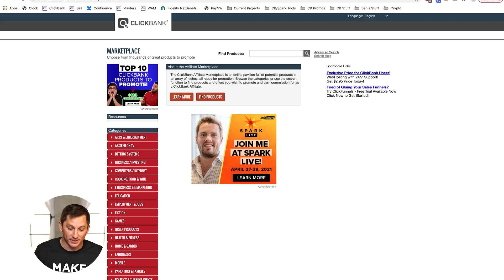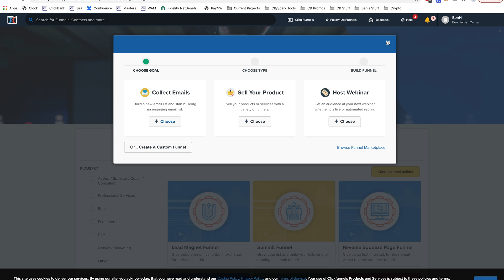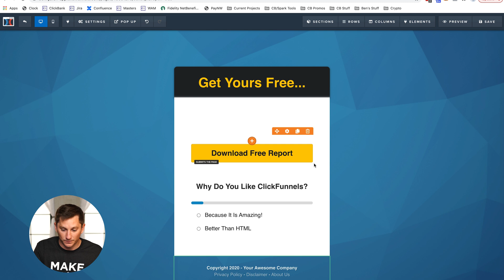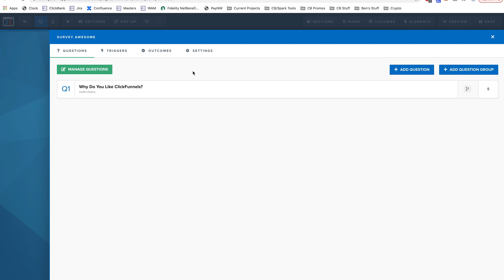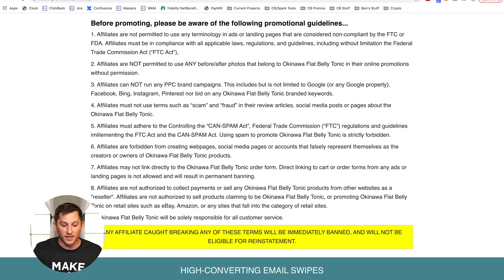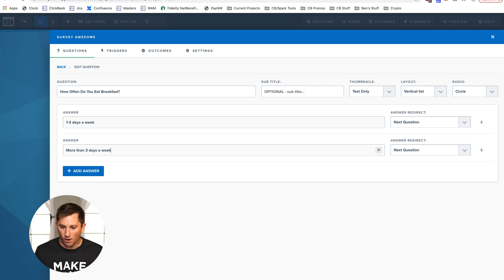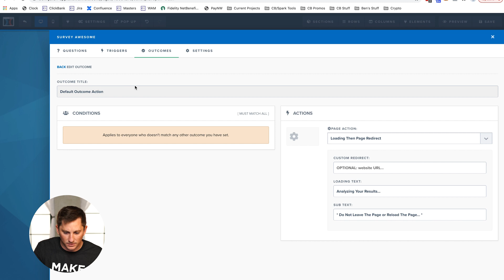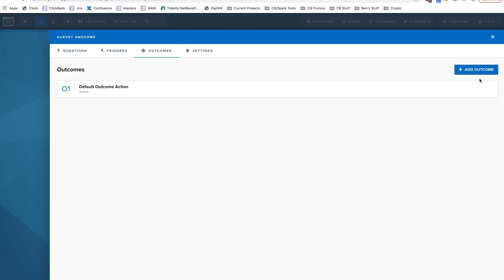How to Create a Quiz Funnel/Survey Funnel for ClickBank - Affiliate Marketing Tutorial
In this video we'll show you step by step how to create an affiliate marketing quiz funnel in less than 5 minutes using ClickBank and Clickfunnels. Paired with great ad copy, these quiz funnels can produce insane conversions and opt-ins.

Listen to our weekly podcast to learn how 7-figure businesses have scaled their affiliate programs
For in-depth affiliate marketing strategies and tactics, check out our education platform

0:00 - Intro
0:16 - What is a Quiz Funnel/Survey Funnel
1:14 - Picking Your Offer to Match Your Funnel (ClickBank Marketplace)
1:40 - Generating Your Hoplink
2:14 - Inside the ClickFunnels DashBoard
3:18 - Selecting a Template to Create Your Quiz Funnel
4:08 - Creating Your First Quiz Funnel
5:30 - Writing Your Headline (Creating Copywriting Hooks)
6:04 - Crafting Your Questions
7:17 - Pairing the Right Questions with Your Offer
9:24 - Creating Your Outcome
10:29 - Previewing Your Quiz
10:56 - Outro